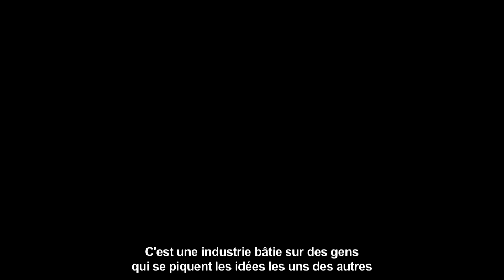Halt & Catch Fire - Emymy Awards (chronique série TV)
À lire aussi : l'ambition et moi : de Frank Underwood à Cameron Howe